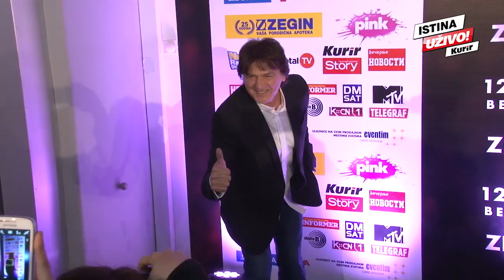Zdravko Čolić:Neke poklone obožavateljki nisam smeo odneti kući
U susret predstojećem koncertu u Kombank areni, Zdravko je otkrio neke od detalja koncerta, koje škakljive poklone je dobijao na bini, ali i da li će nastupati za Novu godinu. Ceo tekst pročitajte ovde